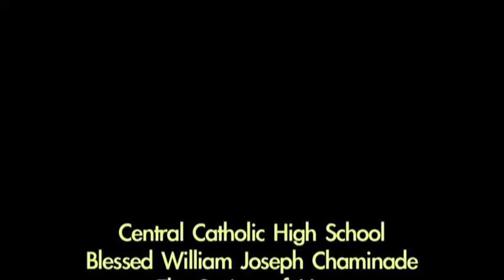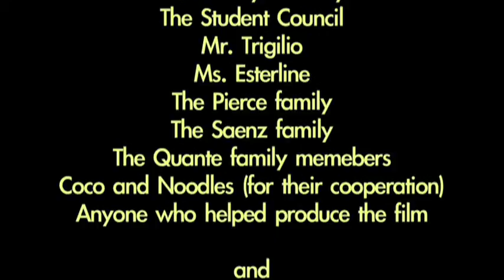First Day of School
Produced by The CCHS Student Council